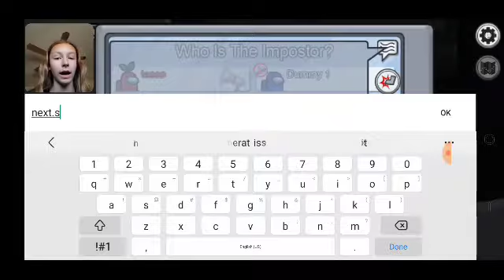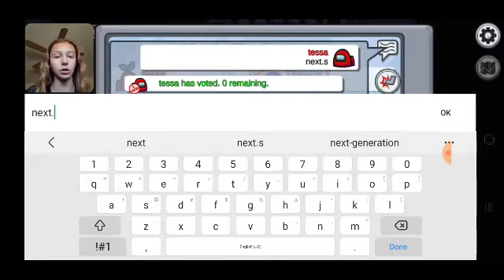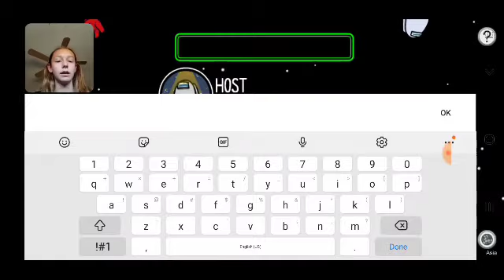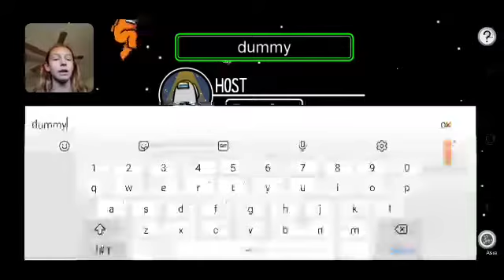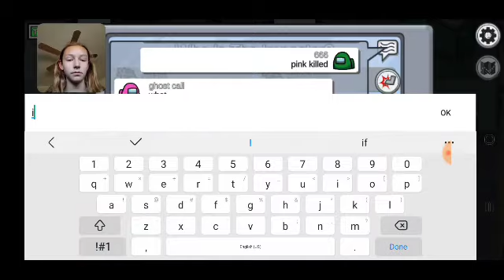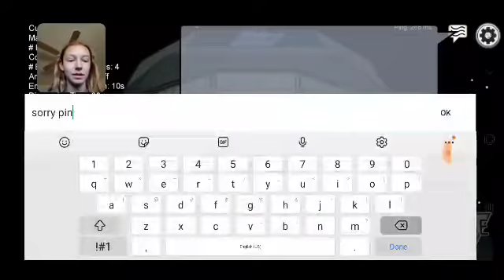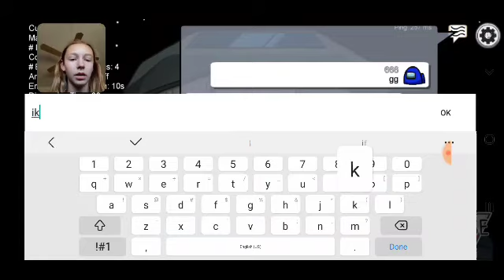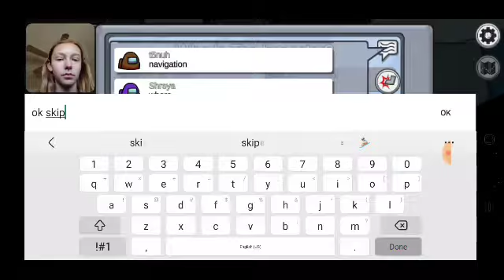among us noise? real or fake?